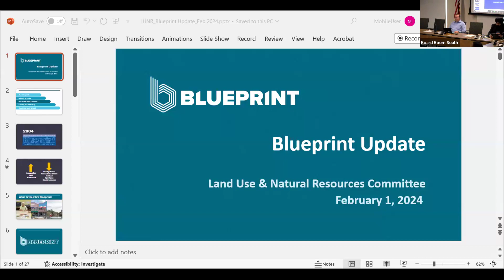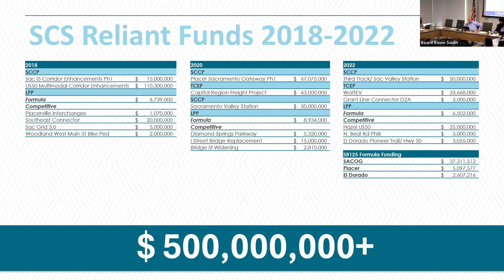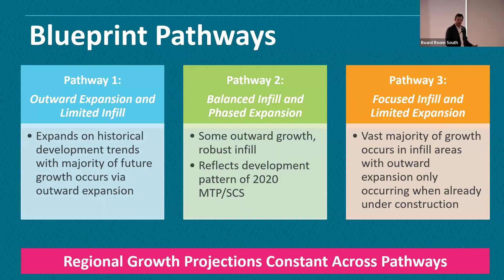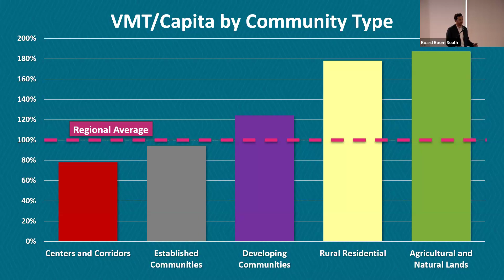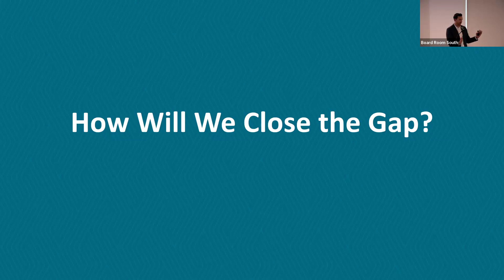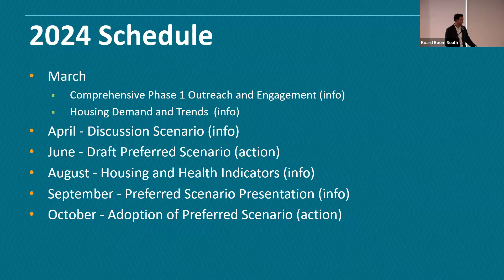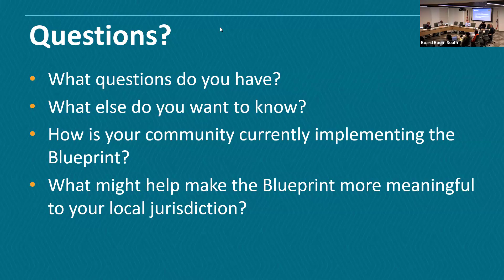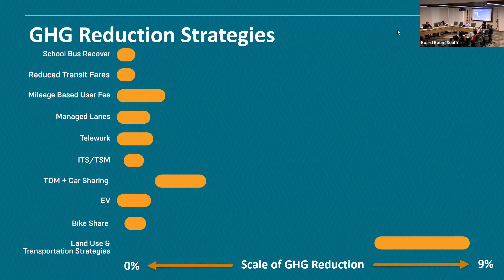Land Use & Natural Resources Committee - 2/1/24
Recording of the Land Use & Natural Resources committee meeting on Thursday, February 1, 2024